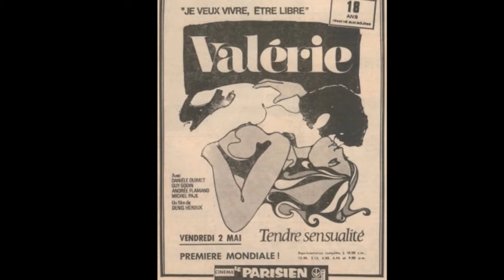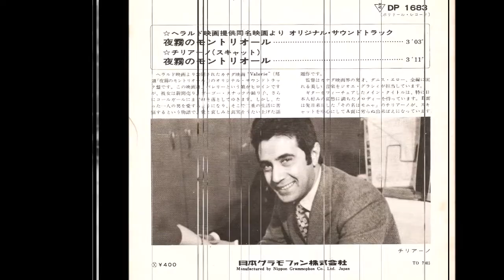1970 Fausto Cigliano - Valérie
1970 03 – Polydor-Japan DP 1683
Soundtrack from the film “Valérie” (Valérie, tendre sensualité, VALERIE / B&W, 1969, 95 mins. / Directed by Denis Héroux / Starring Danielle Ouimet, Pierre Paquette, Guy Godin, Yvan Ducharme / Music by Joe Gracy (José (Joseph) Graciano) and Michel Paje / Performed by Joe Gracy and Paul Piot (as Les Associés, vero nome Paul Justin François Piot)/ Cinematography by René Verzier), Canada.
E 'stato il primo film di Quebec a mostrare nudità.
Valérie è la storia di una giovane donna avvenente (Danielle Ouimet) che, dopo aver lasciato un convento con il capo di una banda di motociclisti, scopre la cultura hippy di Montreal e si gira verso la prostituzione. Questa trama inverosimile, resa famosa dalla visualizzazione franca di nudità e la sessualità, proveniva da una cultura che stava ancora lavorando sotto un forte senso di colpa cattolico.

Traduzione dal giapponese dalla copertina del disco:
"Lato A: La colonna sonora originale del film "Montreal in the Night Fog" - 3’03 "
Lato B: Un canto Scat di "Montreal nella nebbia notturna" di Cigliano - 3’11 ”
     Questa registrazione è la colonna sonora originale del film canadese "Valerie" (pubblicato in Giappone come "Montreal nella nebbia notturna"). In questo film la vita dell'eroina Valerie si deteriora. Si occupa della rivendita di giornali, poi una ballerina Go-go e infine una ragazza-squillo. Mentre si innamora seriamente di un uomo, inizia a combattere fra due tipi di vita. Questo è un film controverso sull'amore, l'infelicità e la verità.
     Il regista è un prodigio canadese Denis Héroux. La bellissima musica scritta da Joe Gracy riempie l'intero film. Ha un tema principale che caratterizza la chitarra, la cui melodia dolorosa si rivolge a noi giapponesi. L'eccellenza di questo lato A è eguagliata dal lato B, che è uno scat che canta Cigliano, che ha recentemente visitato il Giappone."

Scat - improvised jazz singing in which the voice is used in imitation of an instrument